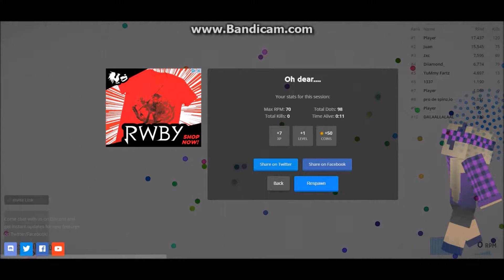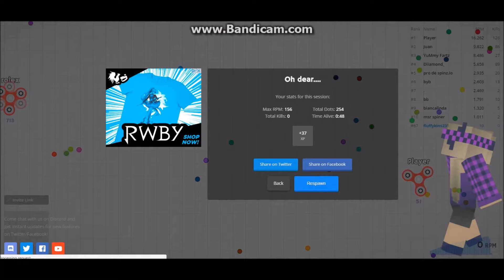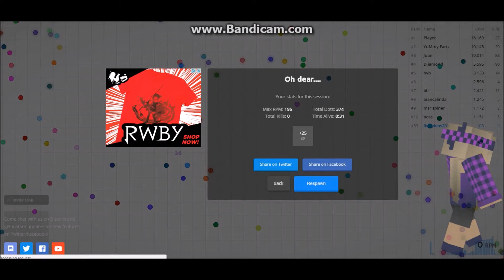figitspiner are a game now